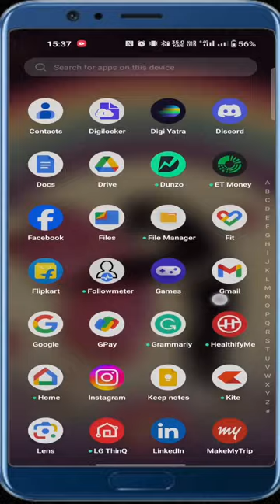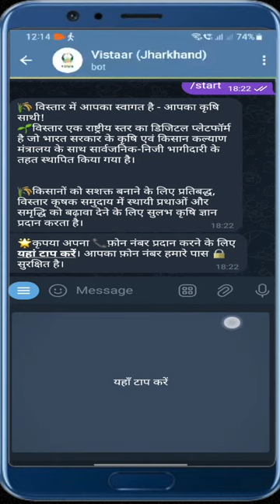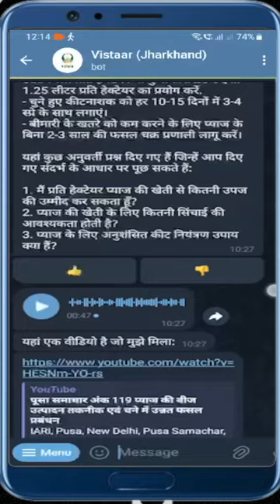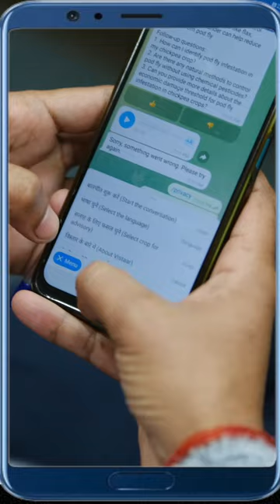विस्तार बॉट का प्रयोग कैसे करें_Jharkhand